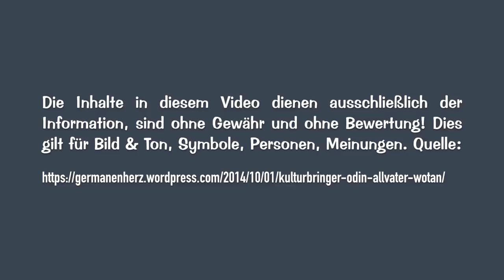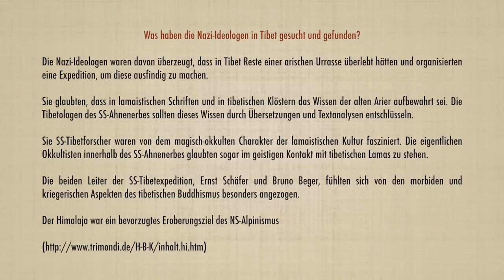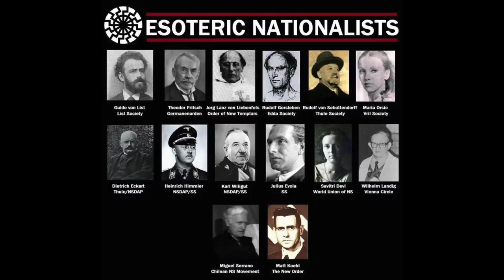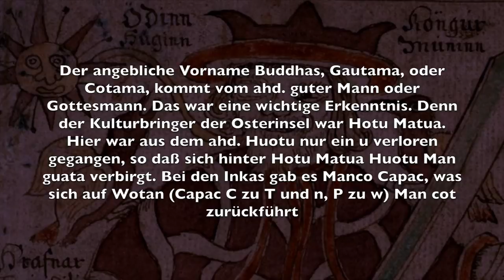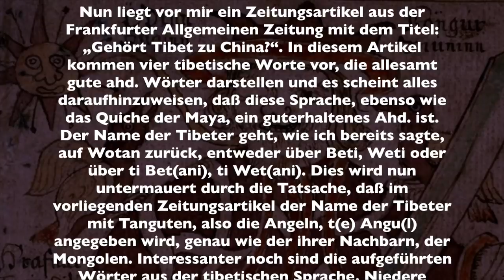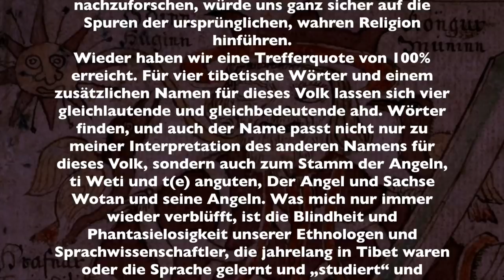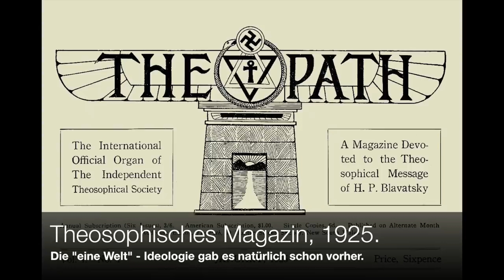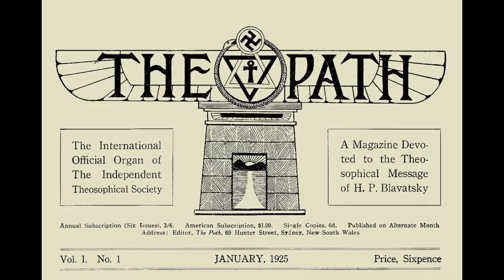Odin, Deutschland, Buddhismus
HINWEIS: DIE INHALTE DIENEN AUSSCHLIESSLICH DER INFORMATION, SIND OHNE GEWÄHR UND OHNE BEWERTUNG.
In diesem Video geht es um Odin, die Verwandtschaft dieses Namens mit Kulturbringern weltweit; über die Verbindungen gewisser Kreise in Deutschland (seit den 1920er Jahren und während des NS-Regimes) zu den Buddhisten in China und Tibet; und die Rede der Präsidentin d. Theosophischen Gesellschaft 1925.

00:00 Einleitung, Beschreibung: Odin, Wodan
06:20 Zitate-Sammlung: Alle großen Kulturbringer weltweit tragen den Namen Wotans
06:30 Dalai Lama: Einführung in den Buddhismus. Die Harvard-Vorlesungen, Freiburg i. B. 1993, S. 177-178.
09:28 Der IX. Panchen Lama zum deutschen Geschäftsmann Edmund Fürholzer, zit. n.: Victor und Victoria Trimondi: Hitler, Buddha, Krishna , Wien 2002, S. 131-132.
11:29 Info von
11:47 Qutuqtu von Rva-sgren, Reichsverweser und Regent von Tibet 1939
14:07 Der Tibetforscher und Hitlervertraute Sven Hedin in einem Brief vom 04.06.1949, zit. n.: Victor und Victoria Trimondi: Hitler, Buddha, Krishna , Wien 2002, S. 117.
14:46 Das Oberhaupt der Buddhisten in China 1937
18:09 Zeitschrift für Buddhismus“, 1921
19:24  Miguel Serrano: Das Goldene Band, S. 366
19:58 Dalai Lama im Interview mit dem deutschen Playboy, 3/1998
20:57 Dalai Lama in einem Vortrag am 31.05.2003 in Berlin
21:34 Karl Maria Willigut im Trancezustand zu Ernst Schäfer 1937 in Berlin-Dahlem, zit. n. Victor und Victoria Trimondi: Hitler, Buddha, Krishna , Wien 2002, S. 103.
22:34 Erhard Landmann: Weltbilderschütterung. Die richtige Entzifferung der Hieroglyphenschriften. O. O. 1993, SS. 50, 97, 123
30:16 Nostradamus III:67 (Nolan)
30:45 A. H., zit. n. Victor und Victoria Trimondi: Hitler, Buddha, Krishna , Wien 2002, S. 546.
31:25 Auszug aus einem „aus dem Stehgreif gehaltenen Vortrag“ von Katherine Tingley, Leiterin der originären Theosophischen Gesellschaft, legitimierte Nachfolgerin und Tulku von Helena Blavatsky in der esoterischen tibetischen Übertragungslinie, gehalten am 11. Oktober 1925 im Beethovensaal in Berlin, zit. n. dem stenographischen Bericht „Germany’s Mission“ in: The Theosophical Path, Point Loma, Febr. 1926, pp. 105-112

BIldquellen:
siehe Kommentar unter dem Video